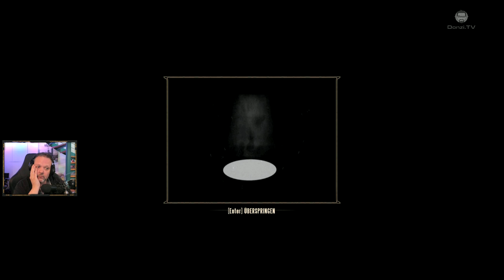BioShock Infinite: Burial at Sea E1 🚱 02: Eine Maske erzählt uns mehr als ein Gesicht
"BioShock Infinite: Burial at Sea E1"
Komm zurück nach Rapture in einer Geschichte, die Booker und Elizabeth in die Unterwasserstadt kurz vor ihrem Untergang führt. Entwickelt von Irrational Games, den Schöpfern der Originalspiele BioShock und BioShock Infinite, zeigt dieser DLC Rapture, wie du es noch nie gesehen hast: als funkelndes Juwel auf dem Meeresgrund, fast komplett neu erschaffen mit Hilfe der BioShock Infinite-Engine. Das Kampfsystem wurde neu ausbalanciert und überarbeitet, mit größerer Betonung auf Tarnung und Ressourcenverwaltung, so dass der Spieler ein unvergleichliches Kampfgefühl erlebt, das die besten Aspekte von BioShock und BioShock Infinite miteinander verschmilzt: neue Waffen, eine alte Lieblingswaffe aus den Original-BioShock, eine Rückkehr des Waffenrades, ein neues Plasmid, neue Ausrüstung und Risse.

Genre: Action
Plattform: PC
Entwickler: Irrational Games
Veröffentlichung: 12. Nov. 2013